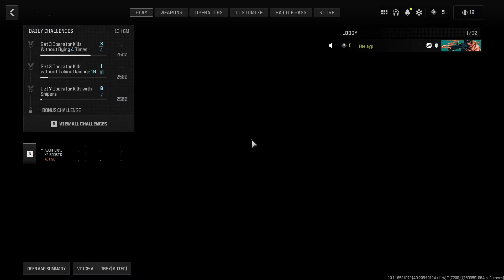Terminal is Back and I still got it Call of Duty Modern Warfare 3 2023 Gameplay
Call of Duty Modern Warfare 3 is out and dam its good The Gunplay is better than the one in MW2